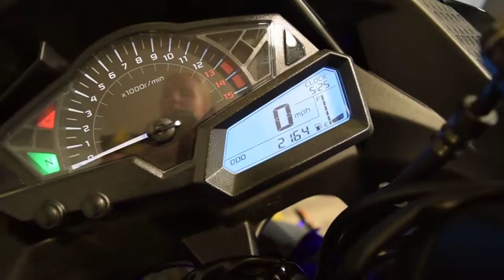2015 Kawasaki Ninja EX300 for sale at Monster Powersports!